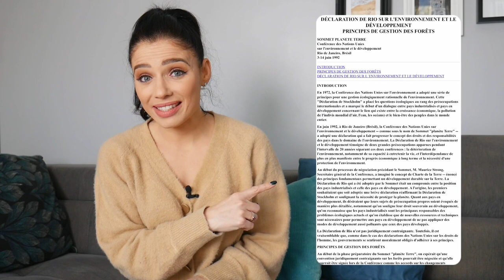Ça sert à quoi de porter plainte pour inaction climatique ? 🤔